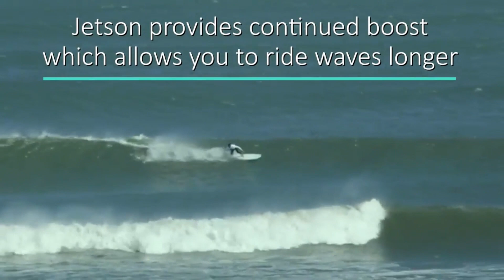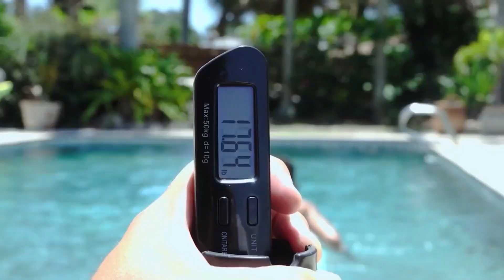Jetson Surf Technology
Jetson Surf Technology produces a surf and rescue board that includes a miniature jet that propels you at critical times in surfing or ocean rescue. It produces paddling momentum to take off on your wave assisting you to catch more waves than ever before or arrive first through breaking waves to save victim’s lives.